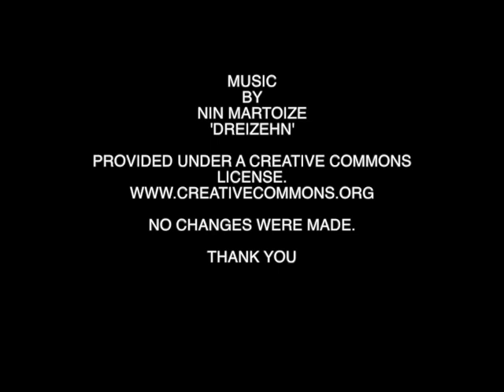JOHN PENDRED ARTIST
In this film i am painting the fishing boats at Thornham, Norfolk.